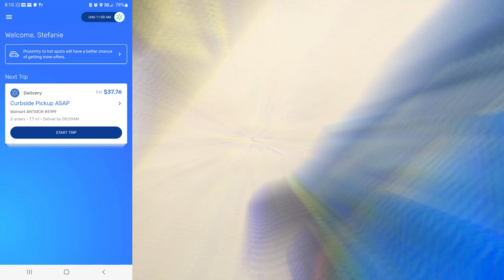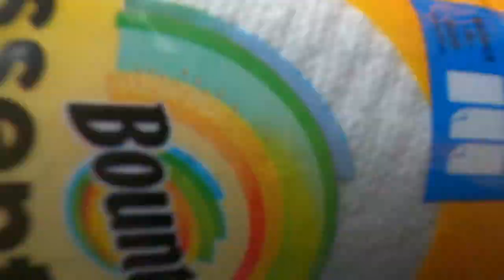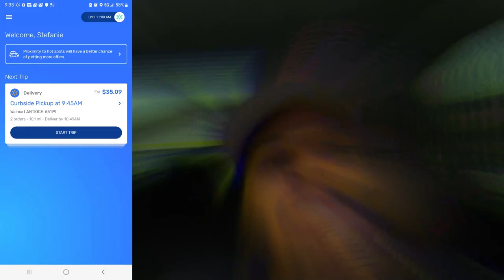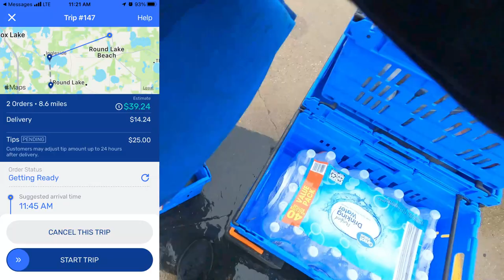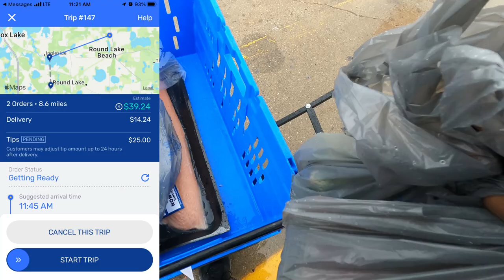Delivering In A NEW AREA! 😰 Bad Idea? How Did It Go? InstaCart, DoorDash Tips & Tricks, Ride-Along